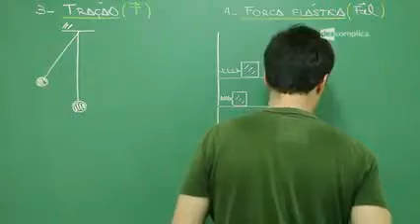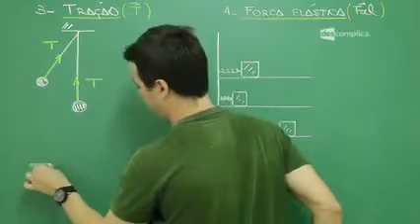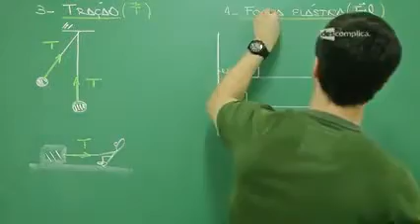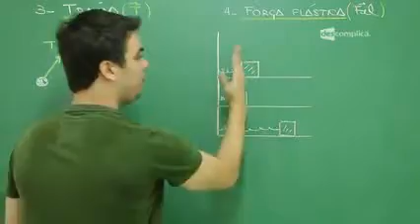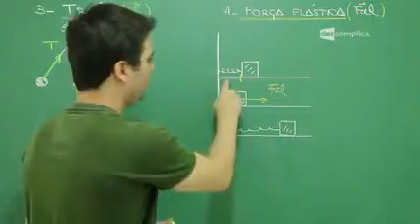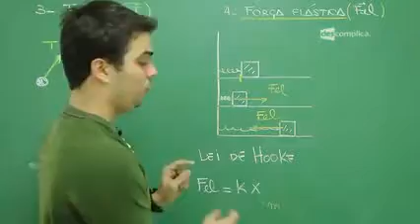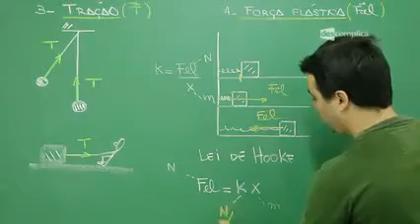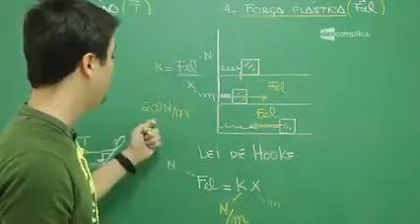9 Tração e Força Elástica